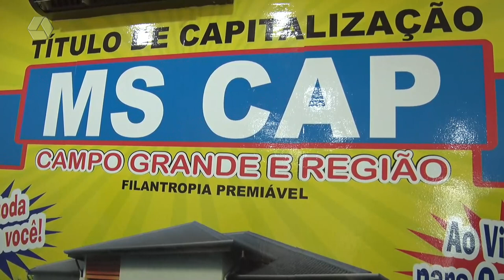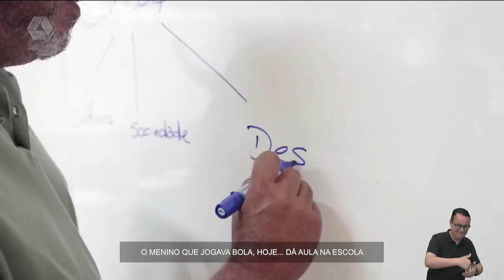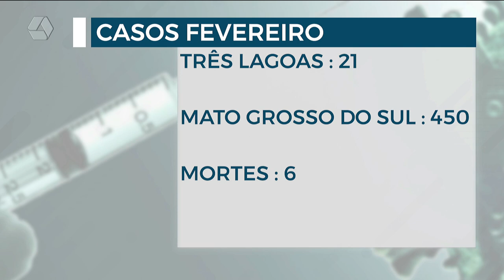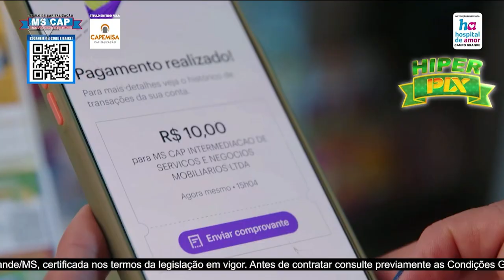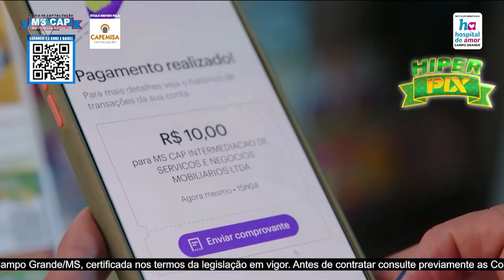TVC AGORA 01/03/2023